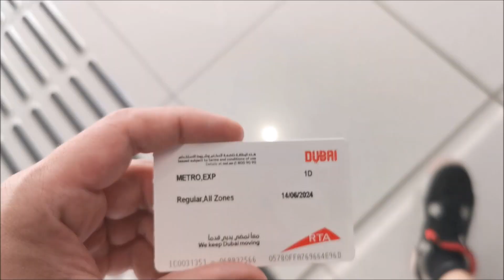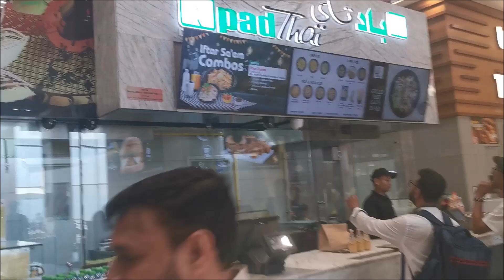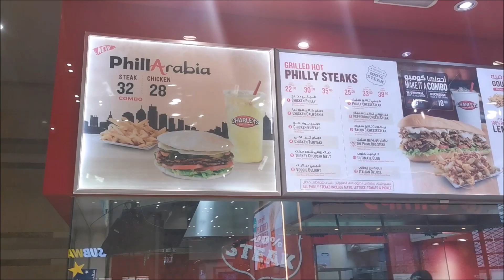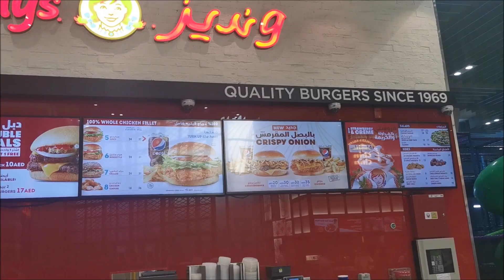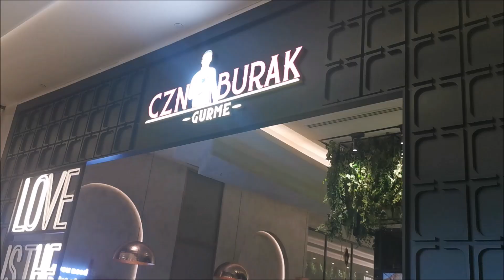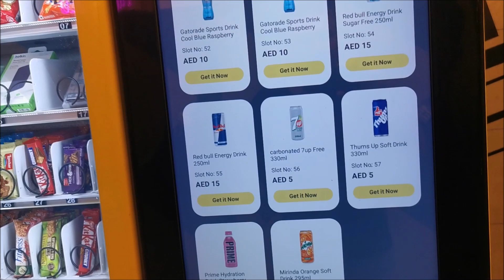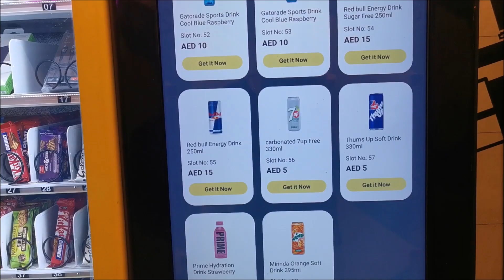#68 Dubai Mall of the Emirates,Dubai Mall,The Palm